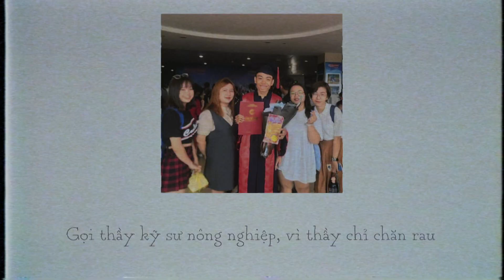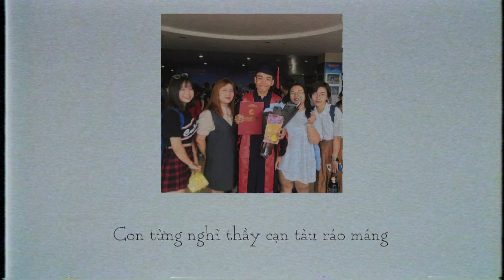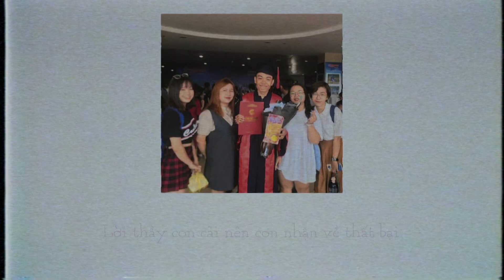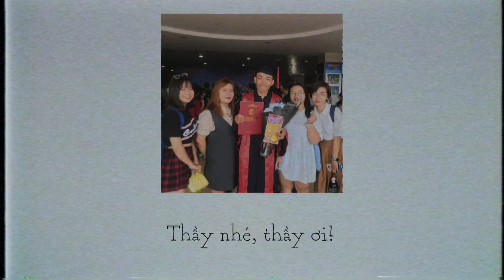[Quà 20/11] ONS ƠnS. - Trò Duy | DABEE OFFICIAL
Recored - Mixing - Mastering : Thành Ber - Huy Bò Thái
Video Lyric : Phát Lê Nguyễn